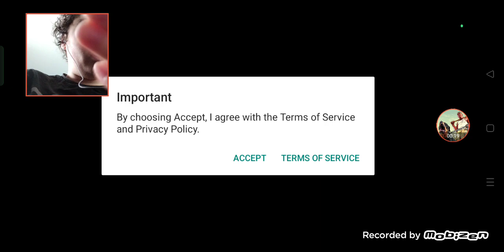CITE VILLAGE, SIMULATION D'ÎLE - Gameplay FR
Dans cette vidéo, je découvre un jeu qui s'appelle "Cité village, simulation d'île". C'est un jeu un peu comme les City Island que j'ai fait sur la chaîne YouTube.

Comme d'habitude, je vous mets tous les liens pour cette vidéo.

Si cette vidéo vous a plu, n'hésitez pas à vous abonner en activant la cloche de notification, en likant la vidéo, en partageant la vidéo et en mettant un commentaire sous cette vidéo.

Je vous dis à la prochaine pour une nouvelle vidéo.